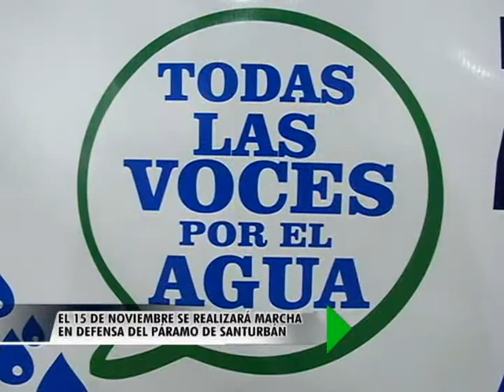El 15 de Noviembre se realizara marcha en defensa de paramo de Santurban - Oriente Noticias